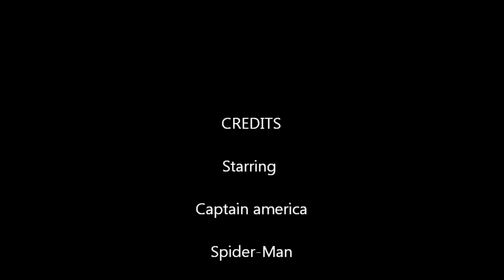Lego Heroes Episode 1: Batman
the first episode of lego heroes